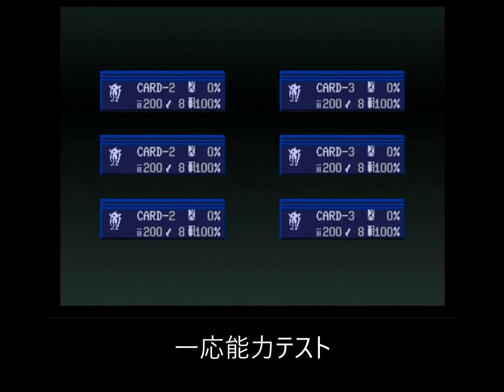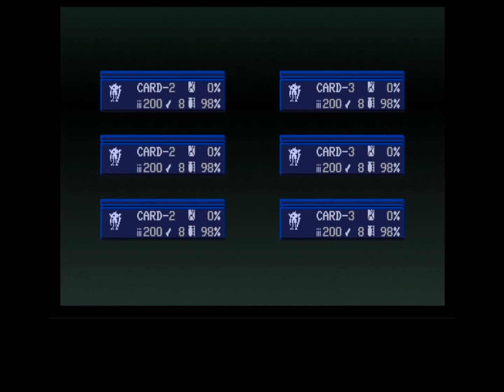【カルネージハート】 取り敢えず一番難しいマップを攻略します！⑤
すこしずつバグを潰しつつ、えみやのリアル頭の調子が良ければソフトのスリム化を図ります。
組み立てながらどういう動きになるか想像しながらソフトが組む事が出来なくなったためかなりの試行錯誤が必要ですｗｗｗ
このまま続けていけばひょっとしたらその感覚が戻ってくるかもしれないですｗｗｗ

今日の7時頃にシムシティ4の続編を出す予定ですが、動画の編集が終わらなかった場合はまたカルネージハートです。